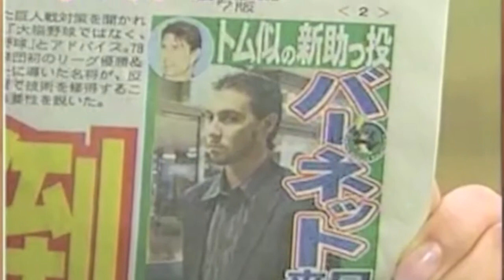Tony's Interview in Japan